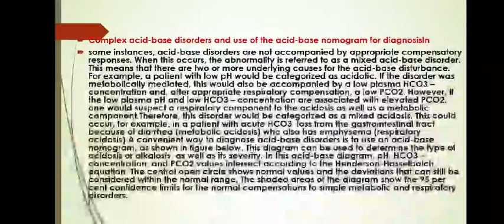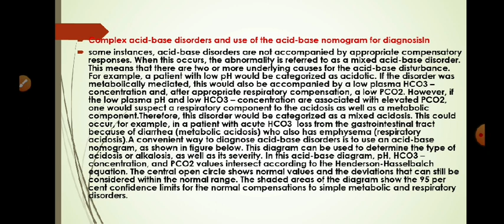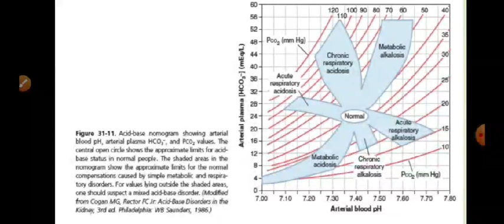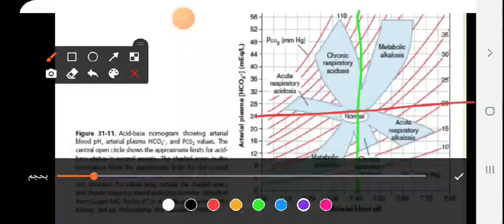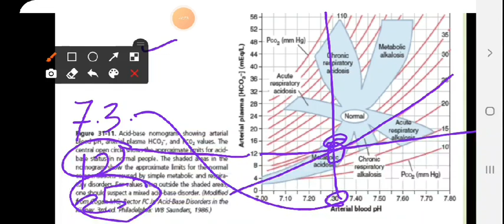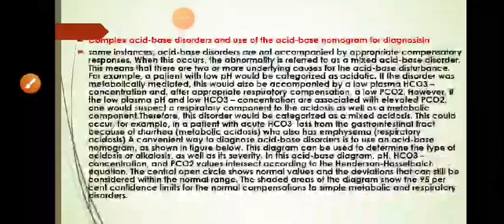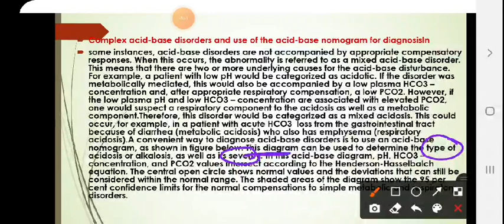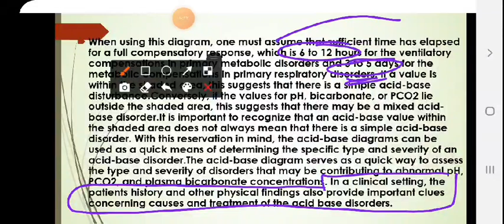acid base balance 3 / part 3